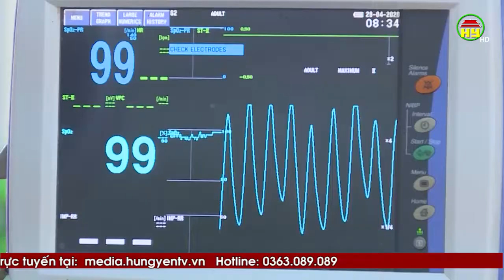Tăng cường xử lý vi phạm nồng độ cồn đối với người tham gia giao thông dịp nghỉ lễ 30/4 - 1/5